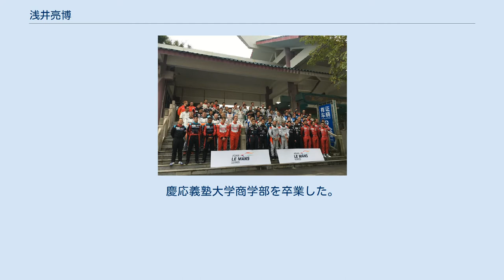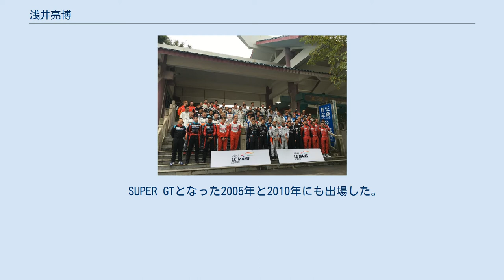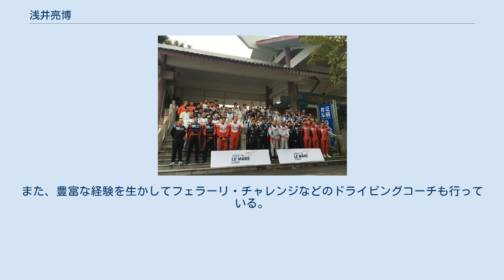浅井亮博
浅井 亮博（あさい あきひろ、1975年9月13日 - ）は日本のレーシングドライバー。
父親の仕事の関係でアメリカ合衆国のミシガン州で育ったため英語に堪能である。
慶応義塾大学商学部を卒業した。
 慶応日吉高校卒業後、慶応義塾大学に進学しつつ全日本カート選手権への参戦を経て、1994年にフォーミュラ・トヨタで4輪レースにデビューし、初年度ながら年間ランキング8位になる。
 1995年に全日本F3選手権に東名スポーツから参戦した後に、フォーミュラ4（F4）に参戦し初優勝した。
1996年にフナキ・レーシングのワークスドライバーに抜擢され た。
 1997年には、F4の関東選手権と山陽選手権、鈴鹿選手権に参戦した。
安定したドライビングで関東選手権と山陽選手権の両選手権を制覇しダブルチャンピオンになった。
 1998年から1999年にかけては、オーストラリアのトップ・フォーミュラであったフォーミュラ・ホールデンに参戦して最高位2位を含む多数の入賞を記録。
1998年に開催されたニュージーランド・グランプリを含むタスマン・カップにも出場した。
また2002年にもフォーミュラ・ホールデンに参戦して年間ランキング5位を獲得した。
 2000年にはアメリカ及びカナダで、CART傘下のアトランティック・チャンピオンシップに参戦、シーズン途中からの参戦にも関わらず、参戦後から常に上位争いを展開した。
 アジアン・ル・マン・シリーズ（2016年） 2003年からはツーリングカーレースに転向、耐久レースの名門チーム・タイサンから全日本GT選手権(JGTC)にシーズン参戦し、デビュー戦でGT300クラス優勝を飾る。
JGTCには2004年も参戦した。
 SUPER GTとなった2005年と2010年にも出場した。
2005年にはスーパー耐久ST3クラスにシーズン参戦し優勝1回　年間ランキング3位を獲得した。
2006年にはスーパー耐久ST1クラスにスポット参戦し3位表彰台を獲得したほか、2014年にもスポット参戦している。
 2009年にタイのバンセン耐久レースにスポット参戦したのをきっかけに、2010年にはタイ最高峰のGTカーレース、スーパーカー・タイランドに参戦し、初戦から2連勝。
2011年にはフル参戦し、タイ最大の市街地公道レース、バンセン・グランプリで優勝し年間チャンピオンを獲得した。
2012年にも年間ランキング2位を獲得した。
 2017年現在も同レースに参戦している他、アジアン・ル・マン・シリーズの2016年-2017年シーズンに参戦するなど様々なカテゴリーで活躍している。
また、豊富な経験を生かしてフェラーリ・チャレンジなどのドライビングコーチも行っている。